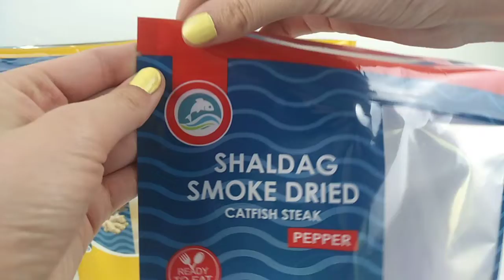Matte Frosted Clear Transparent Plastic Bags For Dried Fish Snack Stand Up Zipper Packaging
Custom Logo Print Glossy Smell Proof Packing For Snack Dried Food Zip Lock Mylar Plastic Packaging Stand Up Pouch Bags